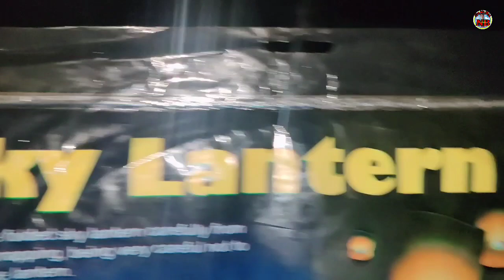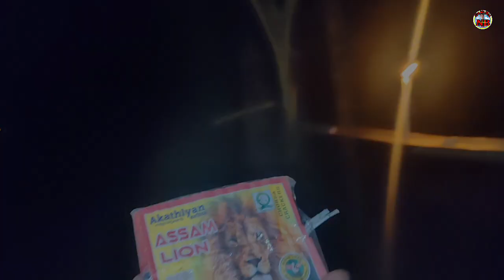Happy Diwali_Vlog🤣💣💥👈👈@nijwmboroofficial2020